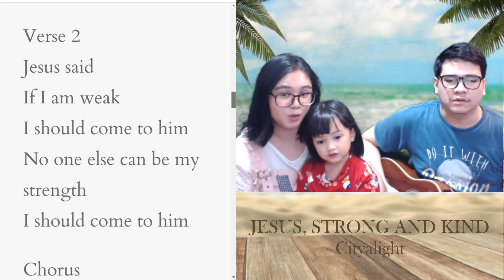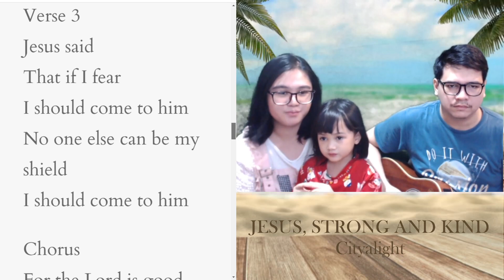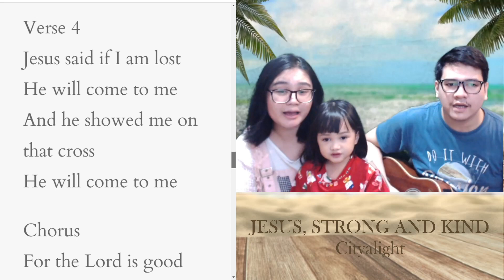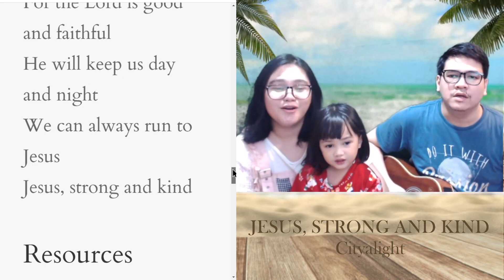Jesus, Strong and Kind (Cityalight) | Ed + Jamie = Amie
Original song by Cityalight
Covered by Ed + Jamie = Amie

Recorded for Bethel Baptist Church's 36th Founding Anniversary

Verse 1
Jesus said
That if I thirst
I should come to him
No one else can satisfy

Verse 2
Jesus said
If I am weak
No one else can be my strength

Chorus
For the Lord is good and faithful
He will keep us day and night
We can always run to Jesus
Jesus, strong and kind

Verse 3
Jesus said
That if I fear
No one else can be my shield

Verse 4
Jesus said if I am lost
He will come to me
And he showed me on that cross